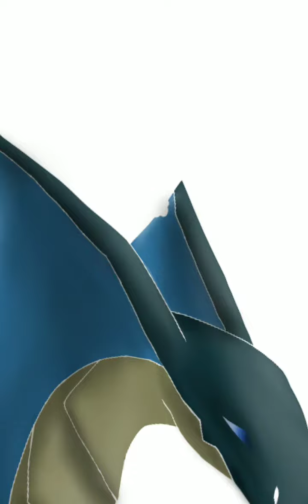The Snake With Color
This is a time-lapse of me adding color and shadows to my snake like creature.  Have a good day.  =)